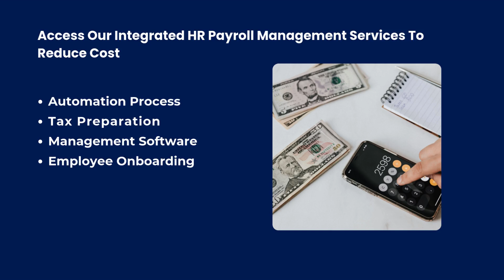Get The Best Benefit Of Our HR Payroll Management Services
Looking for reliable and hassle-free payroll processing in Bangladesh? Look no further! We specialize in comprehensive Payroll Processing Management Services designed to handle all aspects of your company’s payroll, ensuring compliance, accuracy, and timely payments.

Our services include:

Payroll Calculation & Disbursement
Statutory Compliance (Tax, Provident Fund, etc.)
Customized Reporting
Employee Self-Service Portals
Leave & Attendance Management
Salary Structuring and Taxation
Employer of Record (EOR) services
Whether you're a small business or a large enterprise, we help you streamline payroll, save time, and avoid errors. Focus on your business while we handle the complexities of payroll!

Local Expertise in Bangladesh's Labor Laws
Accurate, On-time Payments
Secure & Confidential Processing
Tailored Solutions for Your Business Needs
Learn more and make payroll simpler with our trusted services!